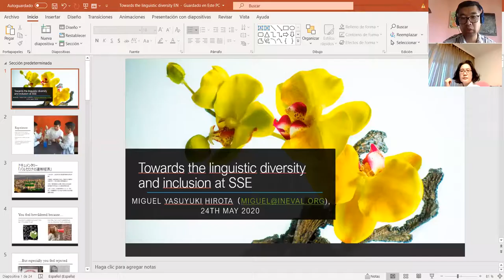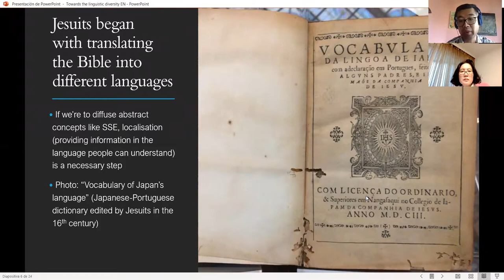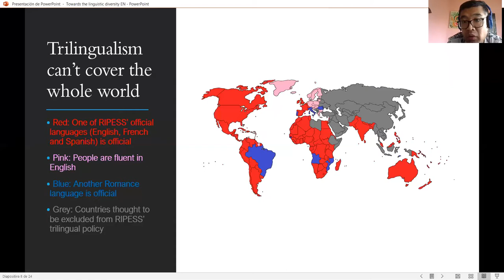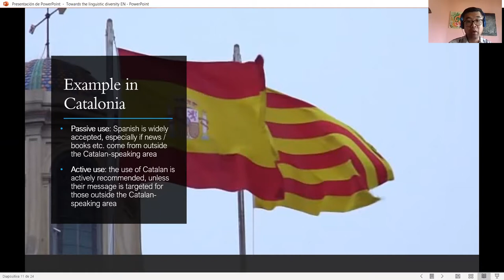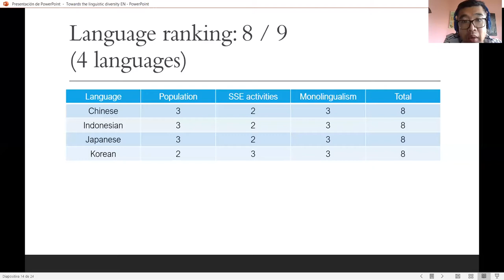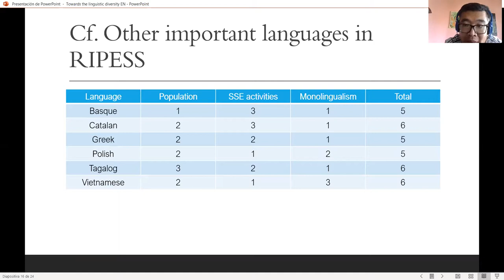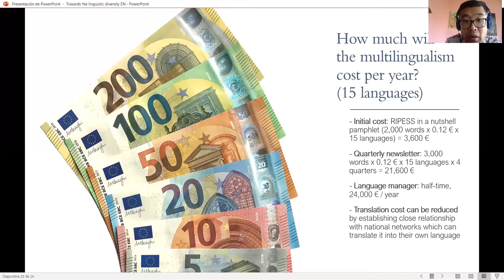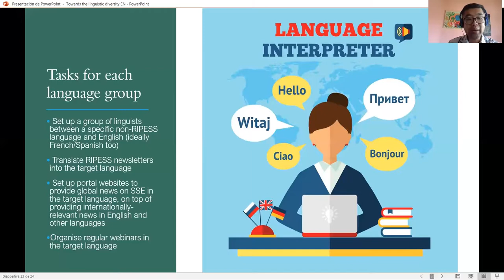Towards the linguiistic diversity and inclusion in the social and solidarity economy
A webinar done on 24th May 2020 on the need to accept the multiliguism within the framework of the social and solidarity economy.